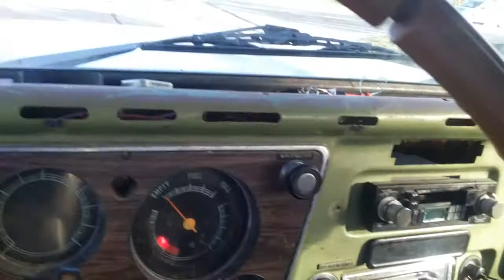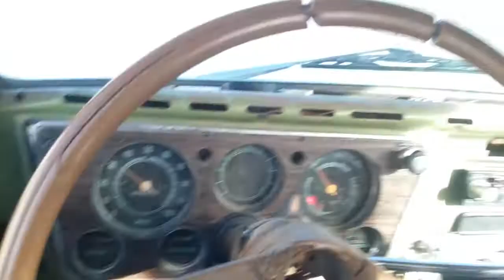More fun with Pete, the WORLDS FASTEST driving dog!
Here Pete takes his friend on a little cruise!